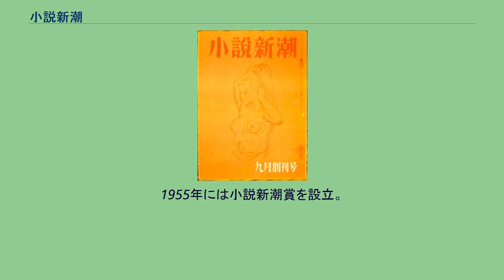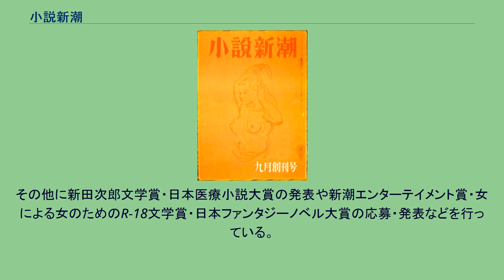小説新潮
『小説新潮』創刊号の表紙 『小説新潮』（しょうせつしんちょう）は、株式会社新潮社が発行する月刊小説誌。
1947年9月に創刊。
本誌連載の後、ハードカバー化されて新潮社より刊行される例が多い。
小説新潮別冊という位置づけの小説誌に、『yom yom』がある。
新潮社では戦前から出ていた大衆誌『日の出』を1945年11月に廃刊にし、新しい大衆向け雑誌を検討し、元々会社が小説専門であり、『新潮』の小説特集号もよく売れるということから、既成の作家によるわかりやすい小説の雑誌として1947年9月号で創刊。
芸術性を失わずに大衆性を持った小説を目指し、創業者佐藤義亮の次男で専務だった佐藤俊夫が編集長となり、編集顧問の河盛好蔵がアドバイスした。
5月に創刊された『日本小説』に続く中間小説雑誌とされる。
誌名は社内募集で決定。
用紙事情が悪く、創刊号は64ページ、定価18円。
表紙は猪熊弦一郎、巻頭のグラビアは「作者の近影」でその後の号でも続く。
ラインナップは山本有三「露伴翁の永眠に対して」、および里見弴、梅原龍三郎、舟橋聖一、長谷川伸、邦枝完二、石川達三など、巻末の谷崎潤一郎らによる座談会「天皇陛下の御前に文芸を語る」など。
河盛の創刊の辞に続く、2号の「大衆文学とか純文学ということばはもうなくしていいと考える」という文章は一層中間小説志向を鮮明にしている。
1948年1月号から連載された石坂洋次郎「石中先生行状記」と舟橋聖一「雪夫人絵図」、内田百閒（百鬼園）の随筆「億劫帳」は人気が高く、林忠彦による巻頭グラビアでのバー「ルパン」での太宰治、自室で散乱した紙屑の中にいる坂口安吾は人物写真の傑作として残っている。
「石中先生行状記」の第5話（10月号）は猥褻罪の疑いで摘発される（起訴猶予処分）。
1950年頃に10万部、1954年に39万部に達した。
人気作品には舟橋聖一「芸者小夏」、坂口安吾「明治開化 安吾捕物」、源氏鶏太「坊ちゃん社員」、井上靖「風林火山」、川口松太郎「人情馬鹿物語」、中山義秀「新剣豪伝」など。
1952年に季刊『別冊小説新潮』創刊。
1955年には松本清張の時代小説「腹中の敵」「柳生一族」に続いて、推理小説「張込み」を掲載、松本を中心とする推理小説ブームのさきがけとなった。
1961年秋号『別冊小説新潮』の「現代推理小説代表作集」はたちまち売り切れとなる。
昭和40年代には『オール讀物』『小説現代』とともに中間小説の御三家と呼ばれた。
1955年には小説新潮賞を設立。
1988年には山本周五郎賞を設立。
以降7月号（毎年6月に発売）には必ず山本賞の決定発表やその選評が掲載されている。
その他に新田次郎文学賞・日本医療小説大賞の発表や新潮エンターテイメント賞・女による女のためのR-18文学賞・日本ファンタジーノベル大賞の応募・発表などを行っている。
^ yomyom ヨムヨム vol.24 2012春 ^ 文学賞｜新潮社